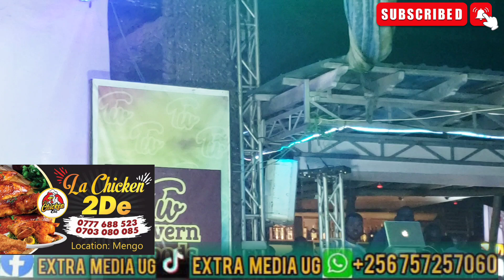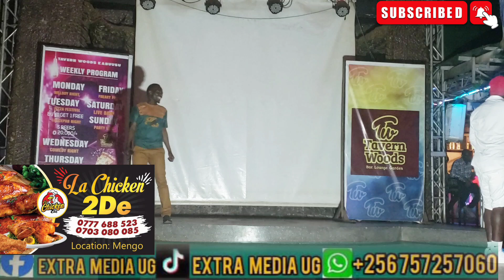Dax katel kyakoze muhoozi, awanye Bobi wine endulu neevuga.